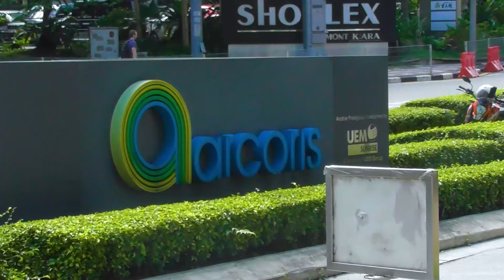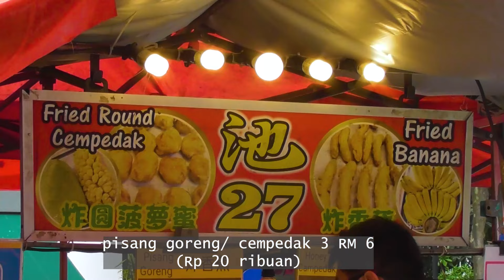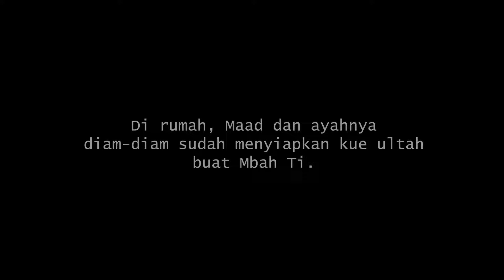Pertama Kali Rayakan Ultah Ibu di Malaysia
Jujur, saya lupa kalau kemarin sempat bikin video ini, karena nyelempit diantara file video lainnya, jadi agak tertunda 😅
Ini pertama kalinya Ibu saya ke Malaysia, dan kebetulan pas berulang tahun juga, begitu baru sampai kemarin.
Paginya saya ajak Ibu jalan kaki melihat-lihat suasana di sekitar rumah, sementara Maad dan ayahnya nyiapin kue ulang tahun di rumah.
Selamat Ulang Tahun Mbah Ti sayang, semoga panjang umur dan sehat selalu 🥰